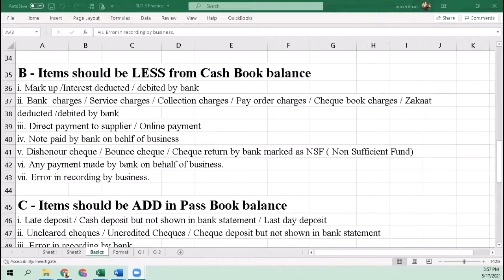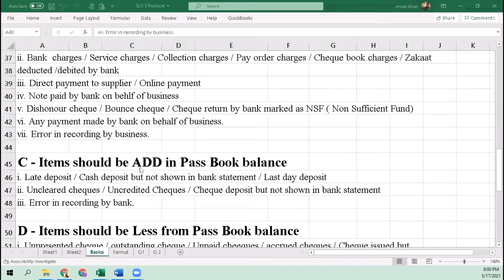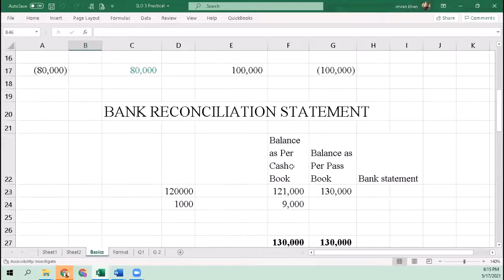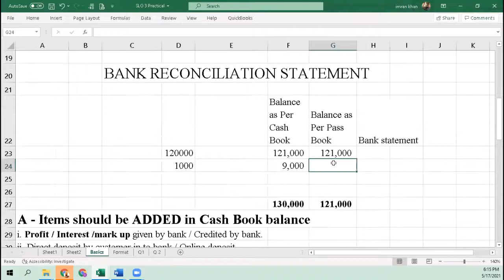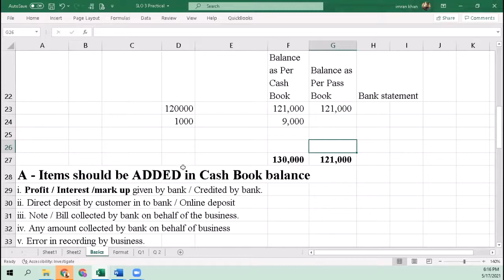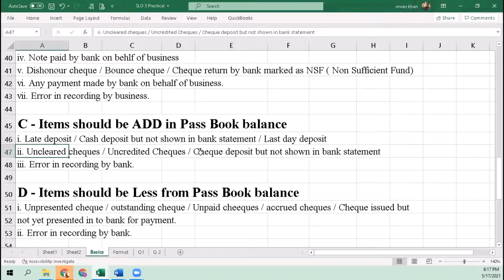What is Bank Reconciliation statement [XI - Accounting] 17-May-2021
What is Bank Reconciliation statement
Lecture 04
XI - Principles of Accounting
Bank Reconciliation Statement
sir imran accounting